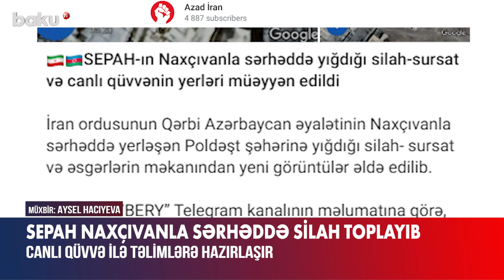SEPAH Naxçıvanla sərhəddə silah toplayıb - BAKU TV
SEPAH-ın Azərbaycanla sərhəddə cəmləşdirdiyi silah-sursat və canlı qüvvənin yerləri müəyyən edilib.
Bu barədə teleqram kanallarında məlumat yayılıb. Məlumatda İranın Qərbi Azərbaycan əyalətinin Naxçıvan Muxtar Respublikası yaxınlığında yerləşən Poldəşt şəhərinə yığılan silah-sursat və əsgərlərin yeni görüntüləri də yer alıb.
“SEPAHsayberi” teleqram kanalı isə yazır ki, SEPAH rəhbərliyi Naxçıvanla dövlət sərhədi yaxınlığında hərbi təlimlər keçirməyə hazırlaşır.

SEPAH Naxçıvanla sərhəddə silah toplayıb